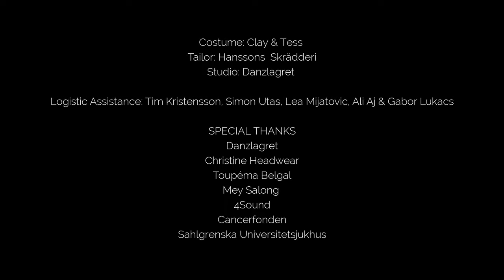CLAY & TESS - FIGHT AGAINST CANCER OFFICIAL VIDEO - LATIN FUSION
FIGHT AGAINST CANCER - LATIN FUSION DANCE VIDEO
Clay & Tess - Latin Fusion
LatinKiz by the CT Dance System

This dance video was created to highlight the fight against cancer and to all of you that have in any way suffered.
- Dance against cancer & God bless you all -

A CLAY & TESS PRODUCTION CONTACTS SEE BELOW

Dancers, Choreographer & Directors: Clay & Tess
Film, Edit, Color & Co-Director: Freshtea films
Co-Choreograpthers & Dance Coaches: Rachid Malki & Anna Suprun
Music: Lucio Dalla - Caruso performed by Pavarotti
Piano: Lucio Dalla - Caruso performed by Clay Josefsson
Sound Edit: Clay, Freshtea films & Denny Hulten
Studio: Danzlagret Göteborg
Makeup & Hair: Clay & Tess, Sevan Nemha & Mahzad Farsadyar
Costume: Clay & Tess
Logistic Assistance: Tim Kristensson, Simon Utas, Lea Mijatovic, Ali Aj & Gabor Lukacs

SPECIAL THANKS
Christine Headwear, Toupéma Belgal, Mey Salong, 4Sound, Cancerfonden, Sahlgrenska Universitetssjukhus & Danzlagret
Zerjon Abebe, Nina Kollbrunner, Denny Hultén, Mauro Rojas, Mia Hellberg & Magic dancestudio.